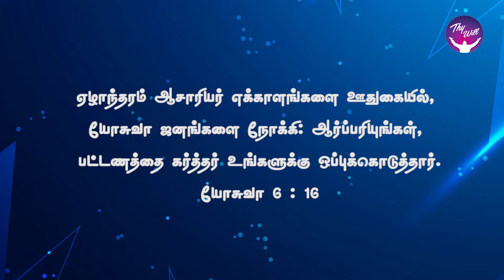God Morning Season 2 | தடுக்கின்ற மதில்கள் விழும் | RBU Shyam Kumar | Thywill